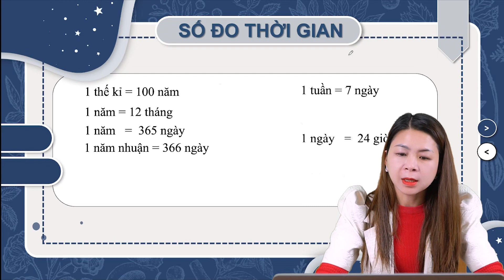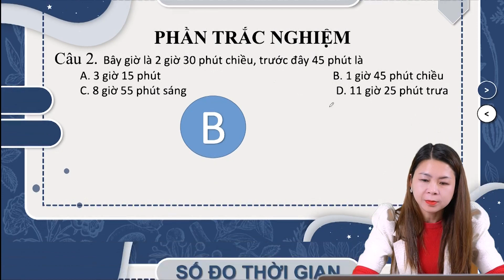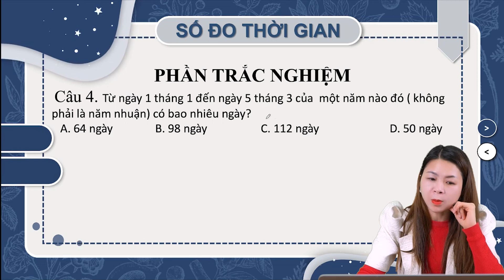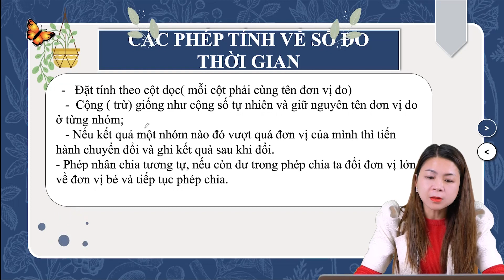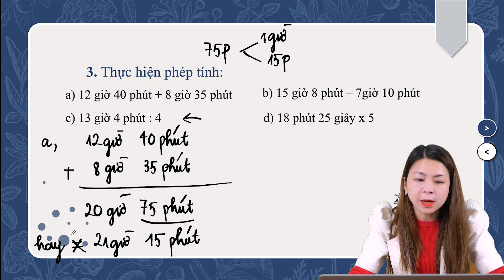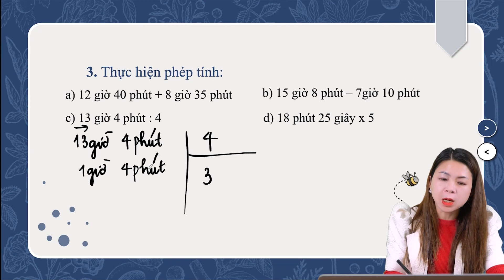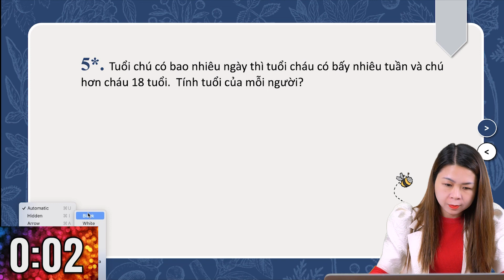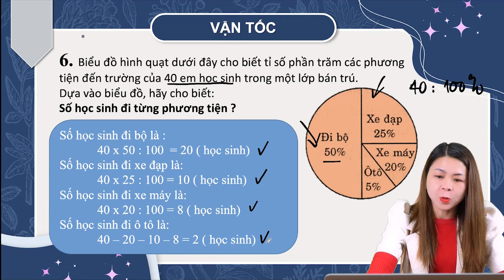Học ĐỔI SỐ ĐO THỜI GIAN Lớp 5 | Toán Cô Hiền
► Các chuyên đề ôn thi học kỳ các lớp 2 đến 9